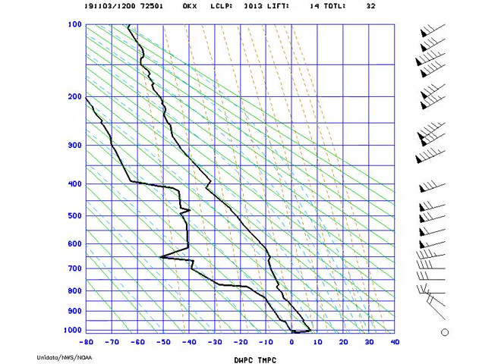AMS_Stuve_NYNY_2019-11-03